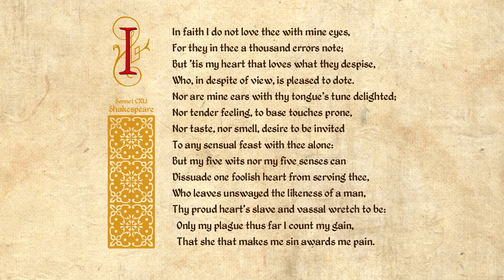Shakespeare Sonnet 141 - In faith I do not love thee with mine eyes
In faith I do not love thee with mine eyes,
For they in thee a thousand errors note;
But 'tis my heart that loves what they despise,
Who, in despite of view, is pleased to dote.
Nor are mine ears with thy tongue's tune delighted;
Nor tender feeling, to base touches prone,
Nor taste, nor smell, desire to be invited
To any sensual feast with thee alone:
But my five wits nor my five senses can
Dissuade one foolish heart from serving thee,
Who leaves unswayed the likeness of a man,
Thy proud heart's slave and vassal wretch to be:
Only my plague thus far I count my gain,
That she that makes me sin awards me pain.